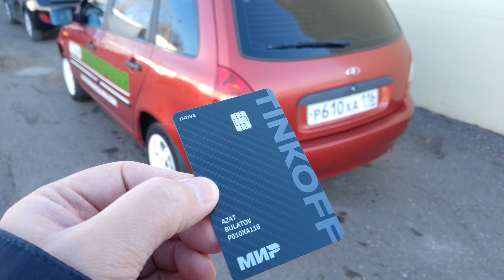ГИБДД штрафует водителей "Оракулом"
ГИБДД штрафует водителей прямо во время движения при помощи системы "Оракул инсайт".
Хочешь получать кэшбэк 5% за оплату штрафов ГИБДД, платных дорог, платной парковки, шиномонтажа, автомойки, автосервисов, покупку запчастей, а также 10% от каждой заправки автомобиля - оформляй дебетовую карту Tinkoff Drive по моей ссылке
При заказе карты по ссылке получишь 1000 бонусов на карту при  трате от 3000 руб. в первый месяц. Акция действует только для новых клиентов, ранее не имевших дебетовых карт Tinkoff. Срок акции ограничен, обращайте внимание на актуальные условия.